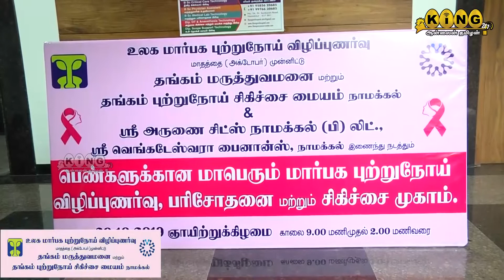உதவி செய்த நல் உள்ளங்களுக்கு நன்றி டாக்டர் மல்லிகா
உலக புற்றுநோய் விழிப்புணர்வு, தங்கம் மருத்துவமனை மற்றும் தங்கம் புற்று நோய் சிகிச்சை மையம், நாமக்கல்